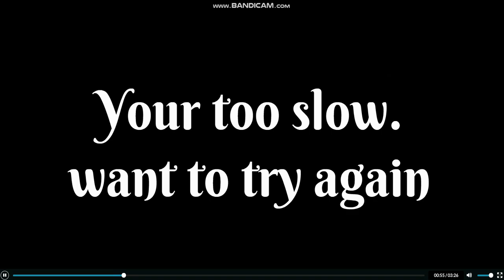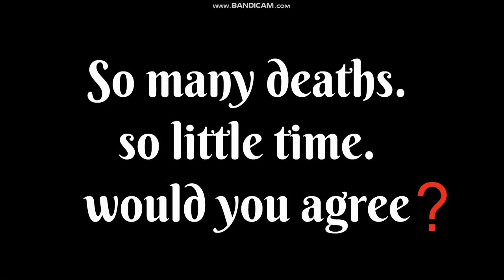Caillou Rebooted - Caillou.EXE (HALLOWEEN SPECIAL EPISODE)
in todays episode. a evil clone of caillou takes over the world. will he get caught and sent back to hell? lets find out in today halloween special.

NOTE: i know its a little early but i couldnt wait any longer. and i had this planned since October 5th and this is inpirsed by other Caillou.EXE Videos out there. so this idea is not original tbh